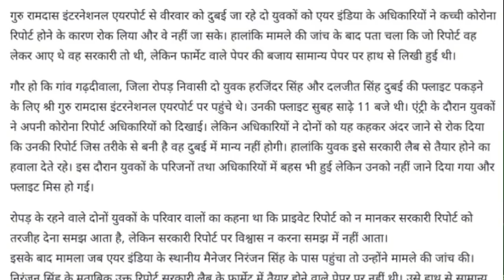कोरोना कि कच्ची रिपोर्ट लेकर।।Arriving with the raw report of Corona.coronavirus cases in india.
Arriving with the raw report of Corona, he pulled out of the airport.,
corona test report, corona test report,
icmr office India,
icmr corona test report,

Account-Ashok Kumar
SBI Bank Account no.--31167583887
IFSC Code-SBIN0031123